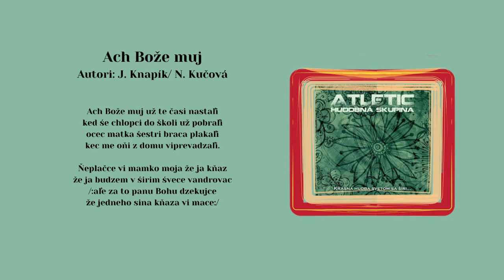ATLETIC, Ach Bože muj + Špivanočky našy, Autor J. Knapík / N. Kučová, Videorohal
00:01 Ach Bože muj (spišský dialekt autor J.Knapík / N. Kučová
02:12 Špivanočky našy (rusínsky dialekt) autor J.Knapík / N. Kučová